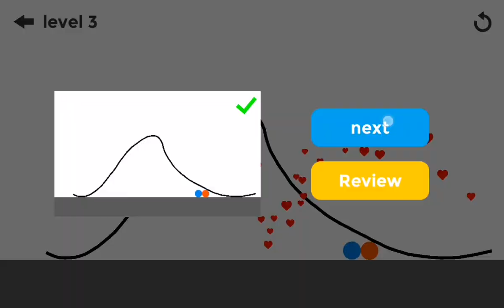Two Dots: Conquering Levels 1-30 with Expert Strategies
Join me on a journey through the addictive world of Two Dots! In this video, I'll guide you through each level, from 1 to 30, sharing my expert strategies for solving each puzzle with ease. You'll learn how to create powerful combos, use boosters to your advantage, and conquer the most challenging levels of the game. Whether you're a Two Dots beginner or an experienced player looking to up your game, this video is a must-watch. So sit back, relax, and let's embark on an epic puzzle adventure together!